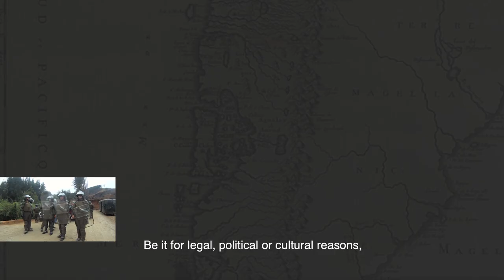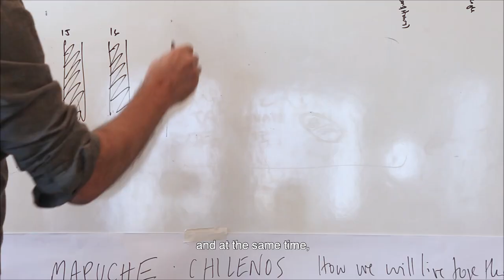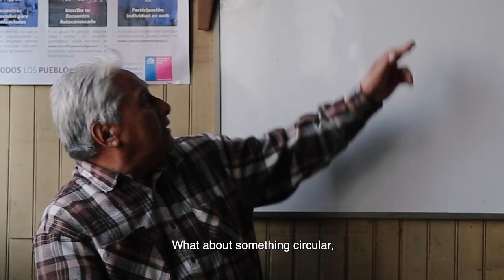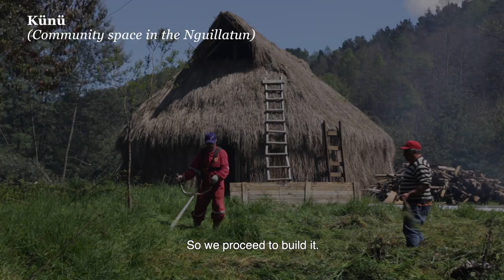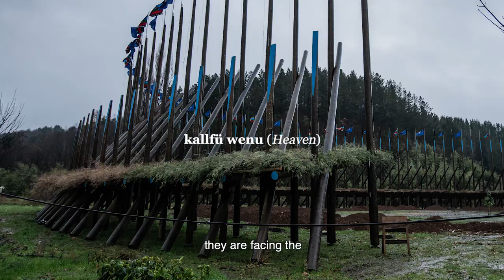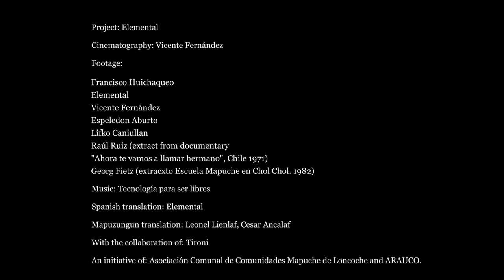KÜNÜ - KOYAÜWE | How will we live together?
Künü: Building places to get to know each other
Koyaüwe : Building places to parley
ELEMENTAL presents a contribution to "How will we live together?" at the Venice Architecture Biennale 2021.
Recently, violence has increased in the historical Mapuche-Chilean conflict, that is why the architectural office proposed to build places that recover the old tradition of parleys, spaces to meet in order to settle differences and discuss terms for an armistice.